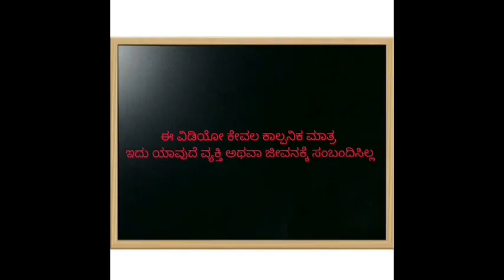ಅಮೆರಿಕ ಹುಡುಗ ಹಳ್ಳಿ ಹುಡುಗಿ